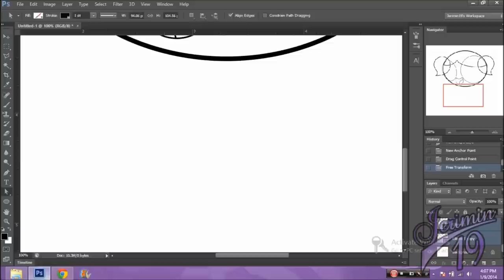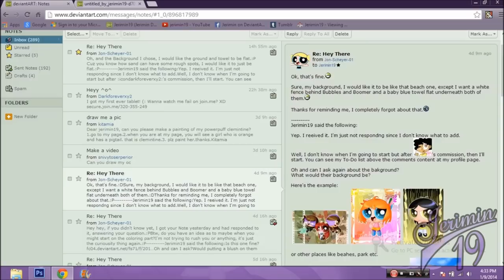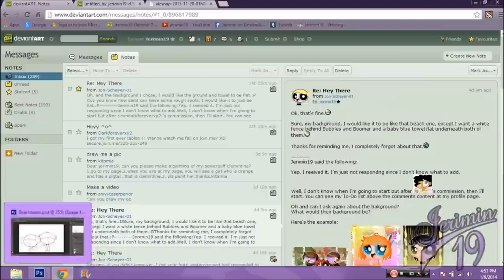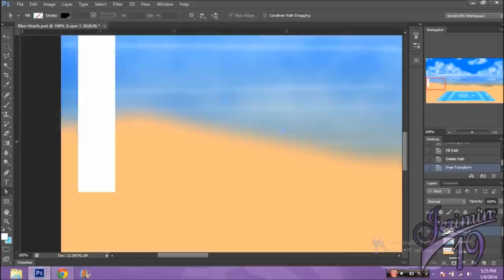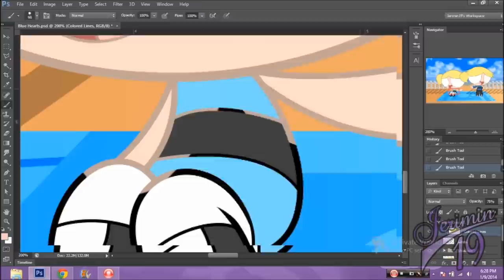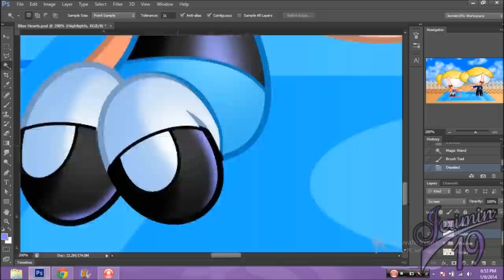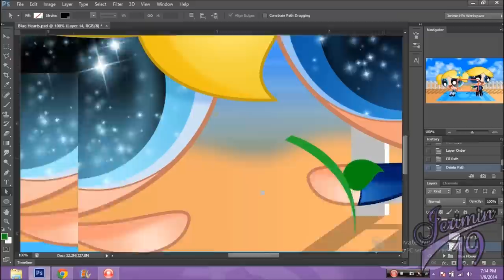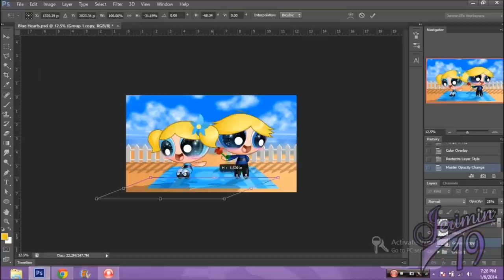PC: Blue Hearts (Speed Paint)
Commission by Jon-Scheyer-01 on deviantART

He ask me to draw Boomer giving a red flower for Bubbles at the beach. They're looking away cause... you know :D. So the background is decided from him so I did got improve with the backgrounds. I never realize that it took my 1 hours to do the background and I did something learned about making a water effects too. :D I hope I did it right as you imagine and I hope ya like it.

Paint Program: Photoshop CS6
Screen Recorder: Hypercam 3
Video Editor: Windows Movie Maker